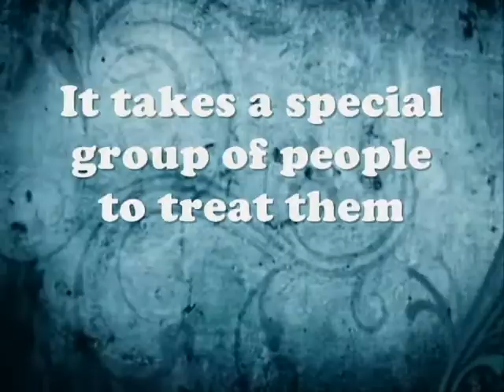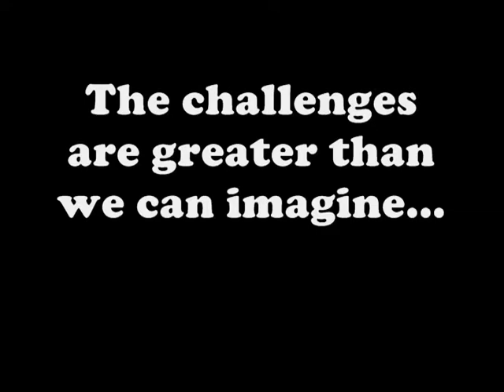Stanford Medical Innovations Conference 2011 Trailer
The event takes place on Saturday, April 9th, 2011.